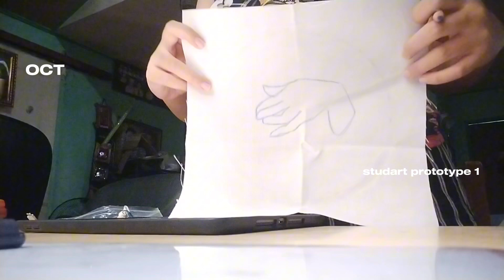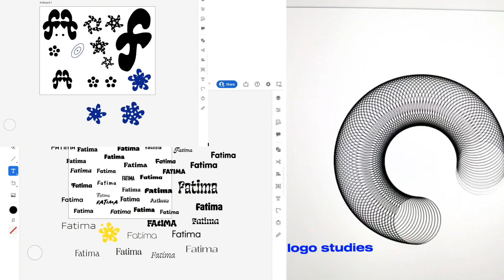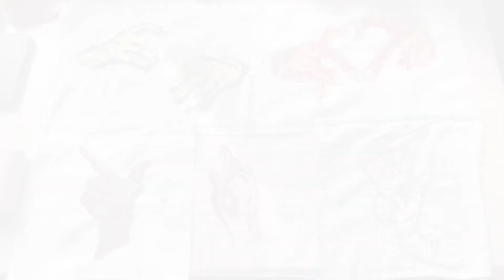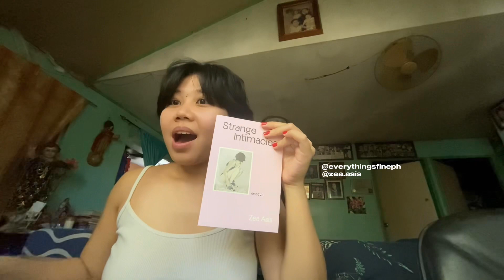2023 year end: star city, birthdays, fam, art, holidays🎊🎏